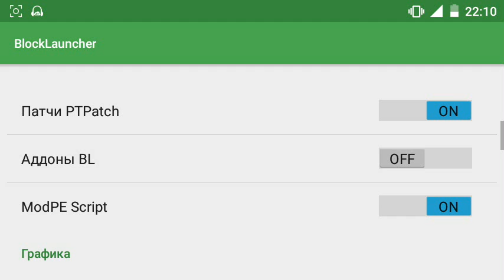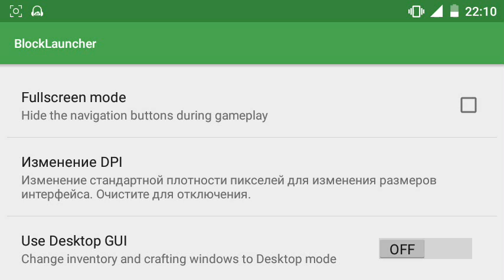Как Установить Моды, Аддоны, Шейдеры в Minecraft PE 0.15.4